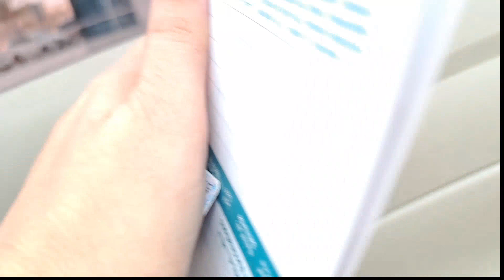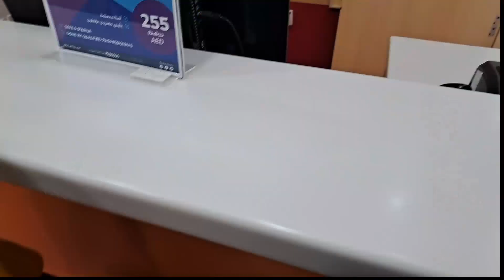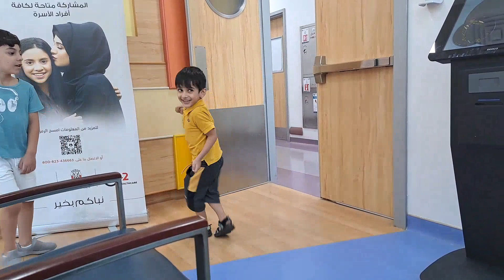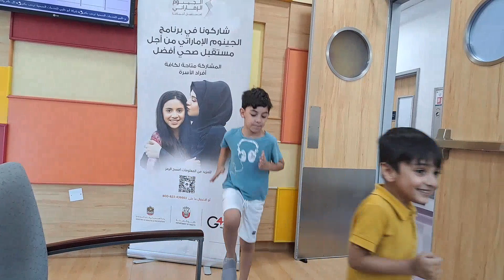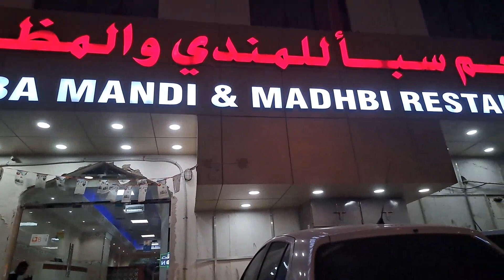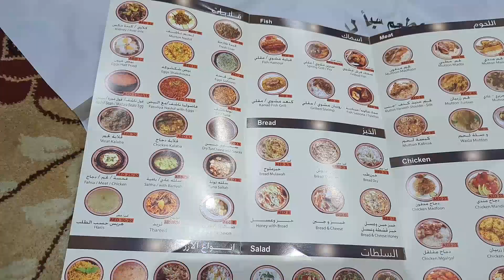Kids Vaccination Day 💉😨|Vaccination Procedure in UAE 🇦🇪 |How kids got vaccinated in Gulf 😭